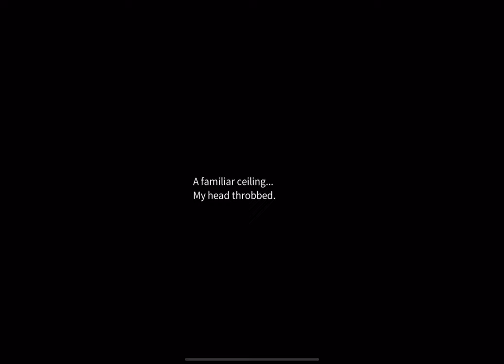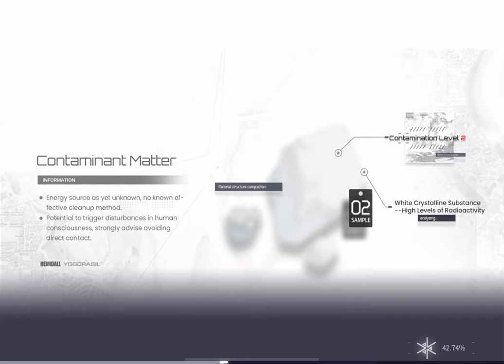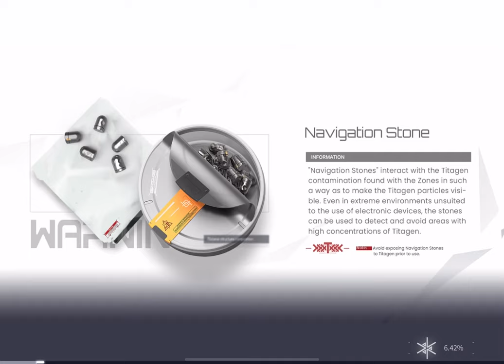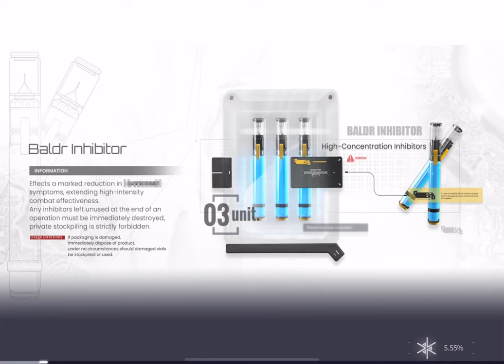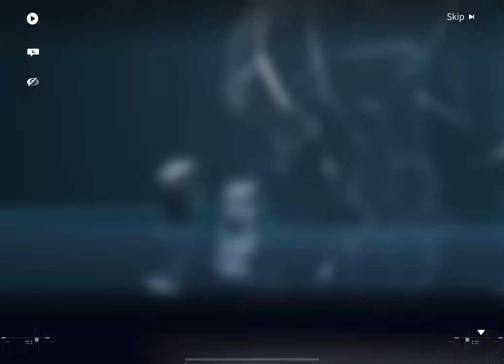Chapter Two The Dwarven Necklace / SnowBreak Containment Zone Gameplay